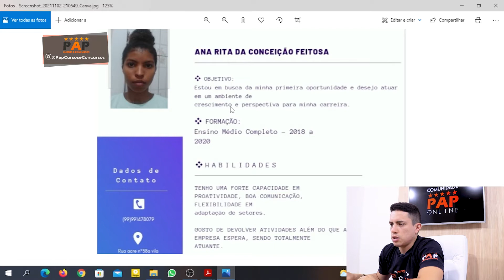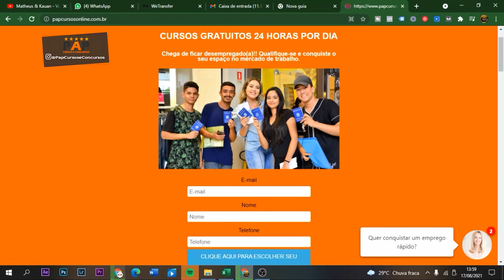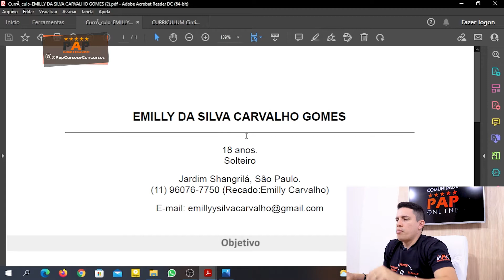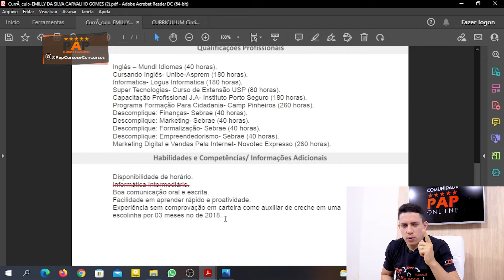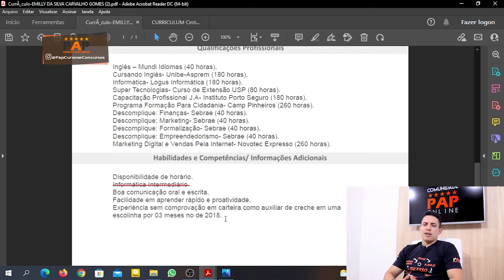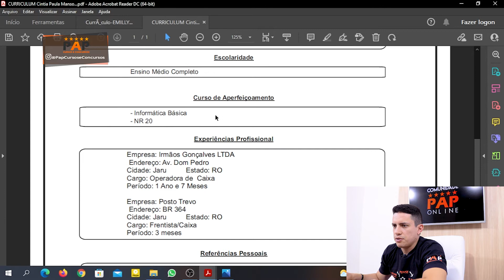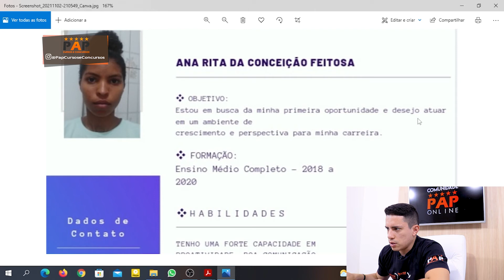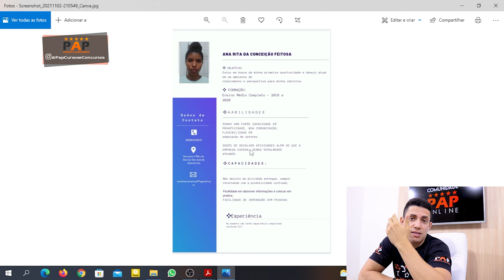ANÁLISE DE CURRÍCULO - EMILLY, CINTIA E ANA.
Olá pessoal do PAP Cursos, passando aqui para te lembrar de mais um vídeo, o título de hoje é ANÁLISE DE CURRÍCULO - EMILLY, CINTIA E ANA.